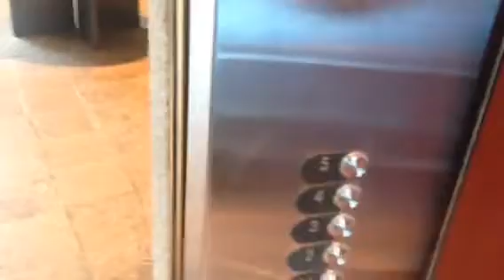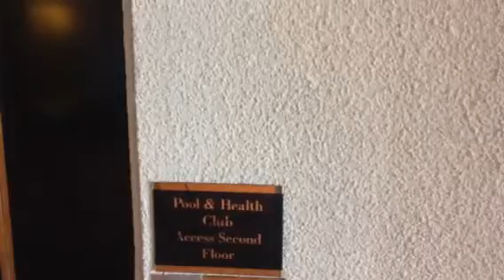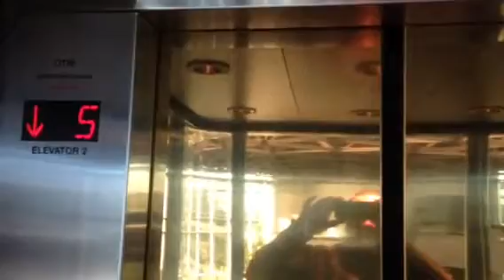Otis elevators at Omni Hotel Westside Houston TX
Scenic Otis elevators at Omni Westside formerly these were Westinghouse